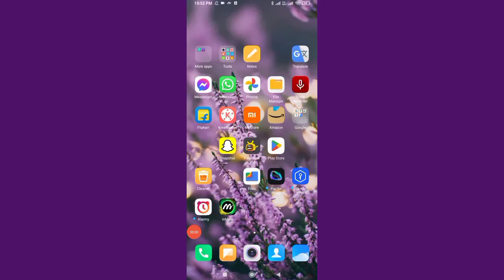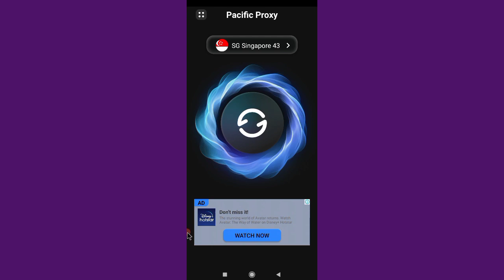Pacific Proxy Security Agent App Kaise Use Kare !! How To Use Pacific Proxy App